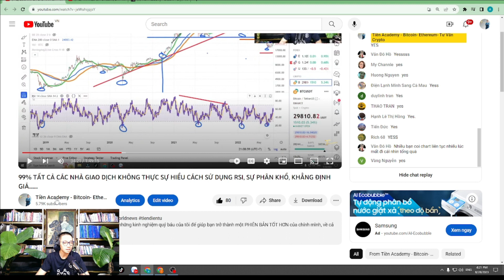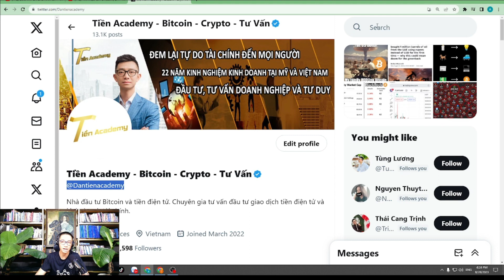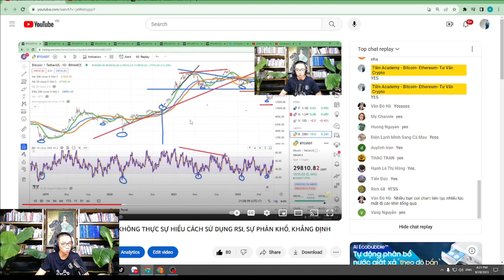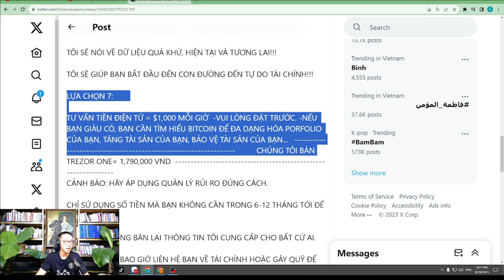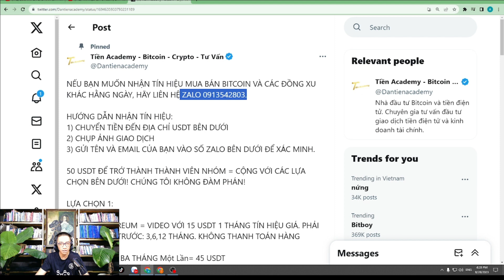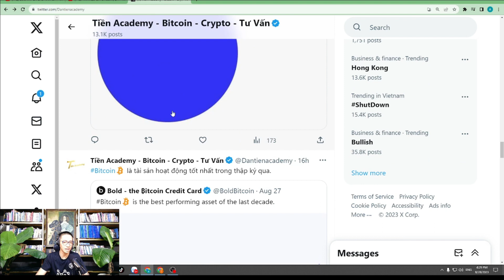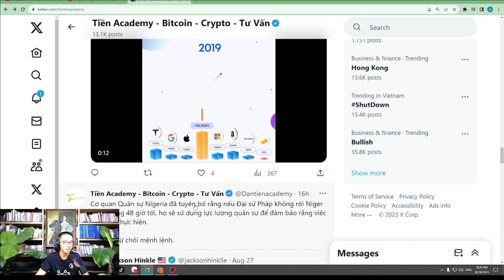BÍ MẬT: LÀM THẾ NÀO THẮNG TRONG GIAO DỊCH CRYPTO? TIEN ACADEMY CÓ CÂU TRẢ LỜI CHO THÀNH CÔNG CỦA BẠN